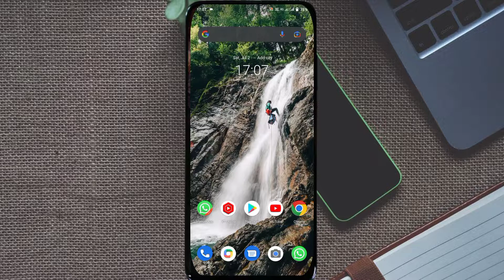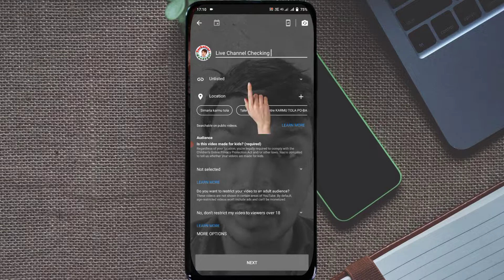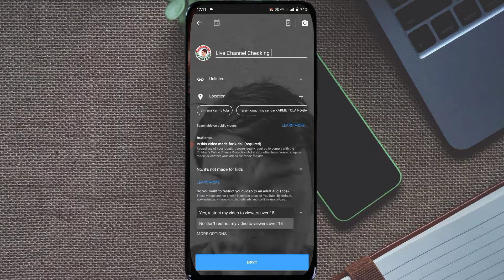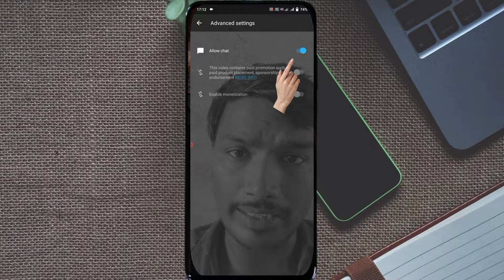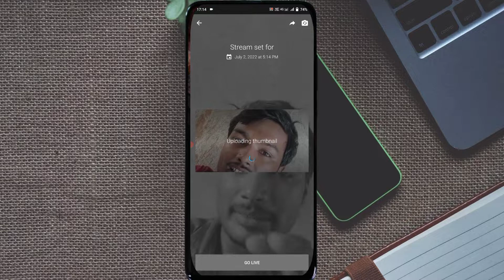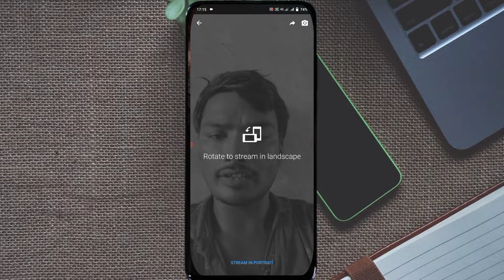YouTube Per Live Streaming Kaise Karen 2022 ? How To Live Stream On YouTube ! Full Explain in Hindi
doston is video mein aap logon ko bataya hun YouTube channel per live streaming kaise karenge YouTube per live audience se baat kaise karenge koi bhi solution Ho live channel checking karne ka ya FIR koi bhi question poochhne ke liye live streaming kaise karenge apne aap ko yani ki khud live Kaise aaenge aur aap bhi Apne YouTube channel per live stream karna chahte hain is video ko last Tak jarur dekhen

Channel About
Doston is channel per aapko YouTube se related A2Z Technical video dekhne ko milenge LIKE

🔶YouTube Updates
🔶Google Adsense
🔶Google AdWords

Technical Saudagar
TECHNICAL SAUDAGAR
TECHNICALSearning
YouTube tips
YouTube tips and tricks